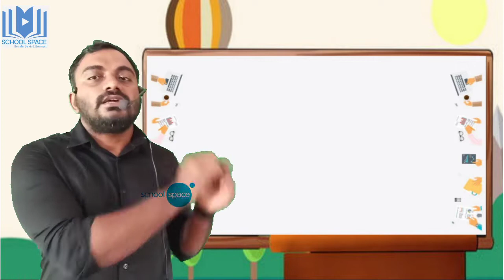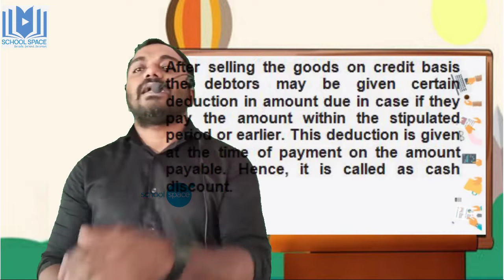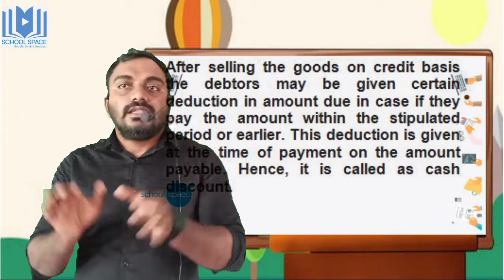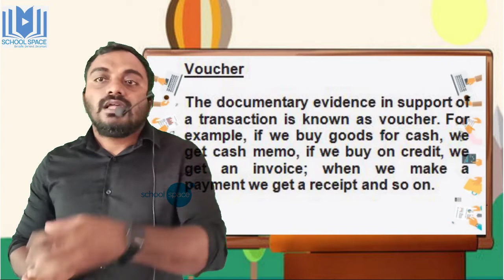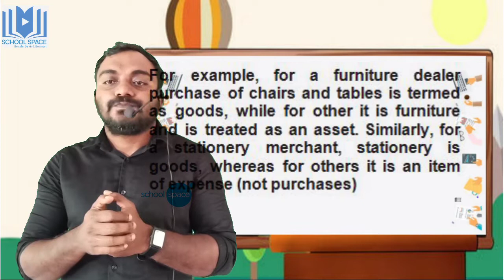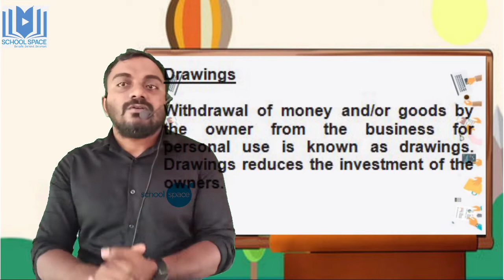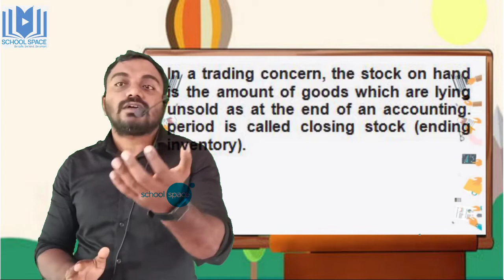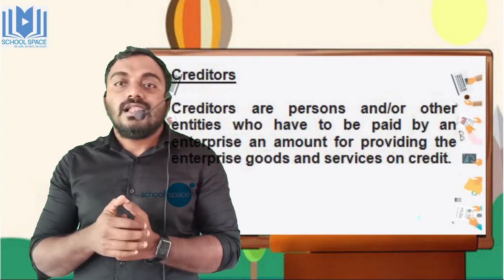Plus one ACCOUNTANCY chapter 1 INTRODUCTION TO ACCOUNTING (Part 7)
These series of videos covering NCERT and SCERT( State) Syllabus Plus One ( Class XI) Accountancy Classes in English and Malayalam

In this episode , we are discussing with introduction to accounting , ie . First Chapter of Class XI.

Topics covered in this episode are : -
BASICS TERMS IN ACCOUNTING